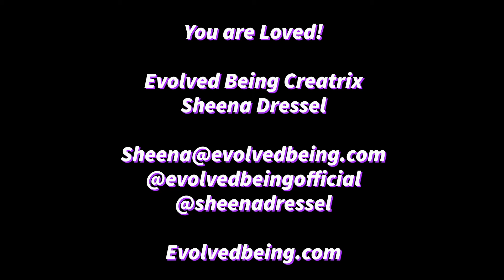2022 New Years Resolutions : How to set a goal and stick to it!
When we are setting goals for our future, whether it be every day or for the New Year, there is a formula to actually follow through. Here's a small talk on tools for 2022 New Years' resolutions and beyond.

My name is Sheena Dressel, and I am a female veteran and an empath. Two tours overseas, my battles with my shadow side, and the grace of studying the light have set the stage for my life and business.

I offer intuitive guidance through yoga philosophy, hypnotherapy, empathy, and more. I work with humans wanting to discover their power! With an emphasis on empaths who are ready to hone in on their gift. And I share my life in any way that I can!

These short videos collaborate with my thoughts, writings, life experiences, and studies.

My intention is that they speak to you in a way that resonates and offers you hope on your path! Through the shared experiences and light of others and this world, I have come to find my own power. Through this grace, we are empowered!

Facebook: Sheena Dressel and @evolvedbeing
Clubhouse: @sheenadressel

And if you feel so inclined, gratitude donations are lovingly accepted with the intent to serve this community more and more!

Thank you so much for joining me on this journey!